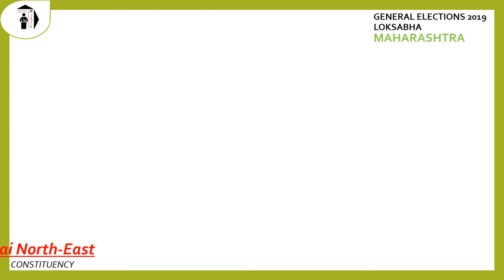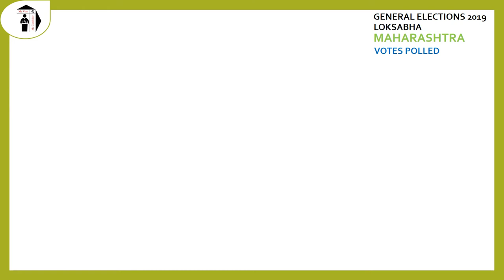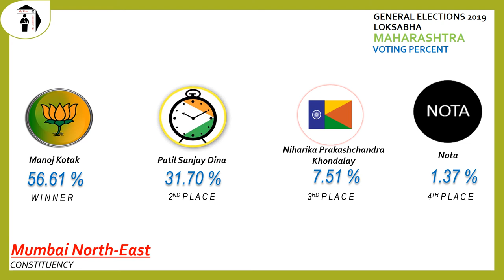Mumbai North East Parliament Constituency